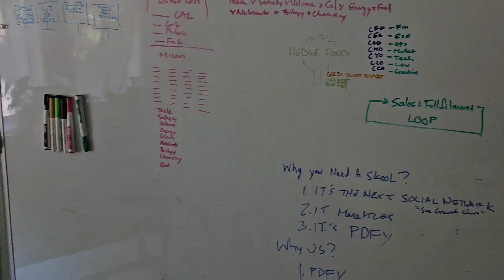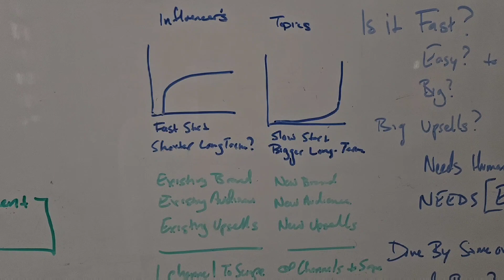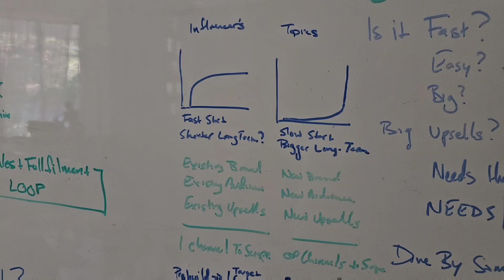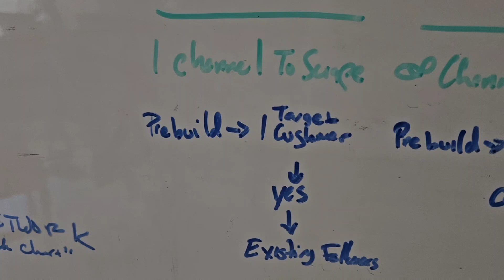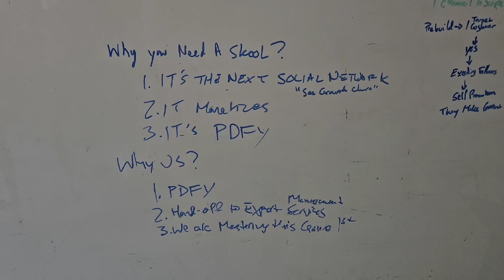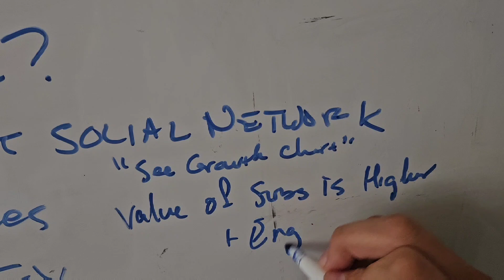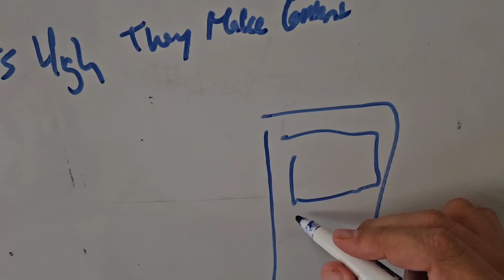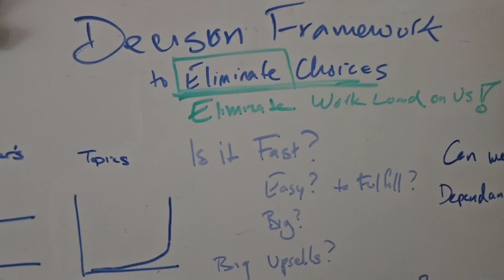Decision Framework: Skools for Influencers vs. Skools for Topics